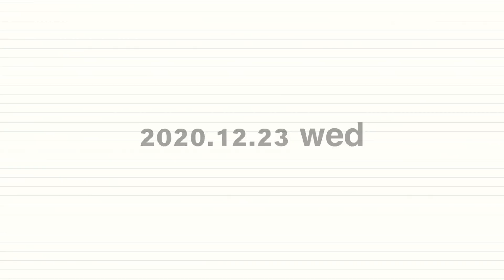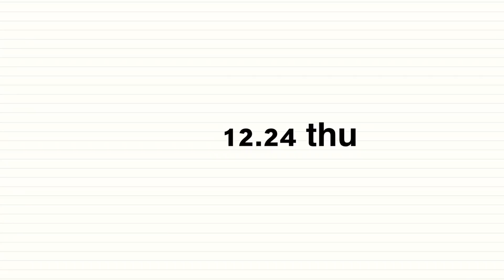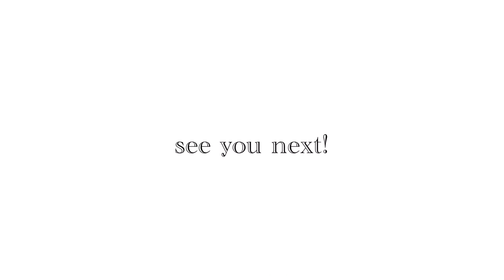【リアルな平日５日間コーデ】40代大人カジュアル | 2020年仕事納めまでの平日の５日間コーディネート | 着回しコーデ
こんにちはjuneです。いつもご視聴いただきありがとうございます！

2020年の仕事納めも終わり、無事に冬の休暇に入りました。
12月の最後の週のへ、平日の５日間のコーディネートを紹介します。

そういえば、ZARAの年末のセールが始まりました！
紹介しているバッグやなどSALE価格になっていました😆
早い者勝ちです！！

【コーディネート詳細】

stole:reca

bottoms:nikoand（以前購入）
bag:forever21（以前購入）

Thursday▼
outer:UNIQLO（以前購入）
stole:acnestudios

Friday▼
outer:ZARA（オンライン在庫なし）
bag:nobrand
shoes:ZARA（以前購入）
stole:reca

▼juneの愛用品、気になるアイテムをコレクションしています
▪️楽天room▪️

▪️ファッションのことを中心に趣味や日々の徒然をブログで更新しています。

▪️June channelのテーマ▪️

48歳パート主婦。161cm 53kg。
昔からオシャレが好きで、いろんなテイストのファッションを楽しんできましたが、40歳を境に、着たい服と似合う服が微妙に合わなくなってしばらく迷走していた時期がありました。

ここ数年でやっと自分の「好きなもの」「着ていて自分らしい」と思えるファッションがわかってきたところです。

シンプルでベーシックなデザインの服を中心に、着まわしできるアイテムで誰でもできる、自分なりにわかってきたちょっとした「コツ」などを配信しています。

40代・50代の同世代の女性で「オシャレ迷走中」の方に少しでもお役に立てたら嬉しいと思っています。

田舎に住む普通の主婦なので、まだまだ知らないこともたくさんあります。

オシャレのことや同世代ならではの話など、情報交換できたら嬉しいです。